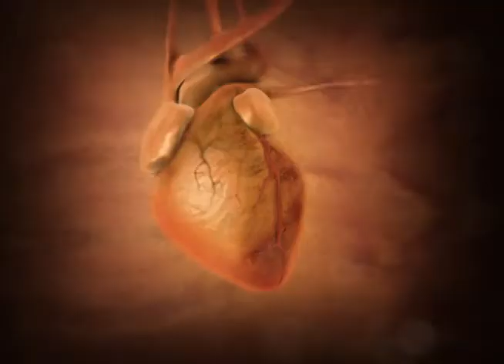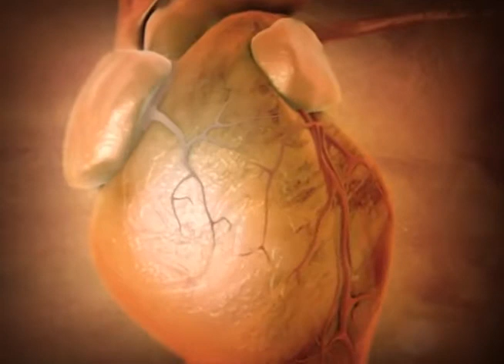O vrede kureniya. YA uzhe brosila kurit', a ty_ Eto ne trudno, kak govoryat, po-nastoyaschemu trudno tol'ko reshit'sya!.480